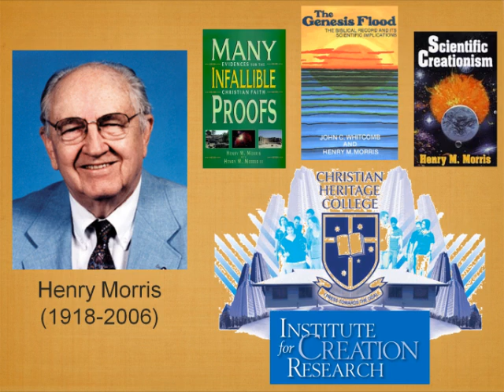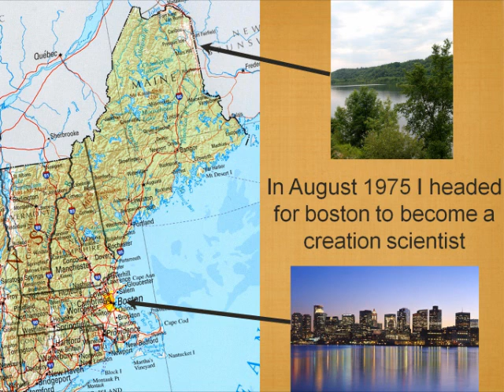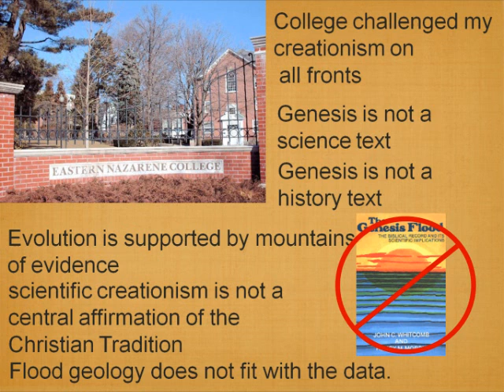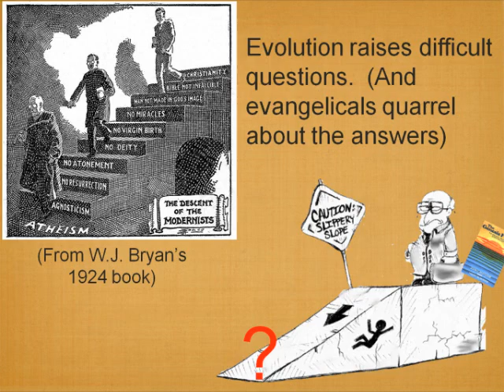Karl Giberson - Wrestling with Darwin - Part 2